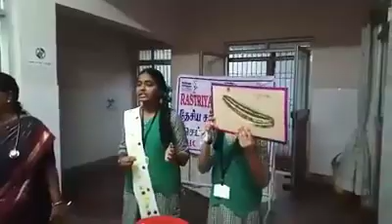உணவு முறை பற்றி மாணவர்களின் விளக்கவுரை